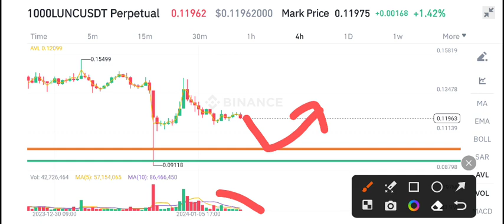Terra Classic Today News! Lunc Price Prediction